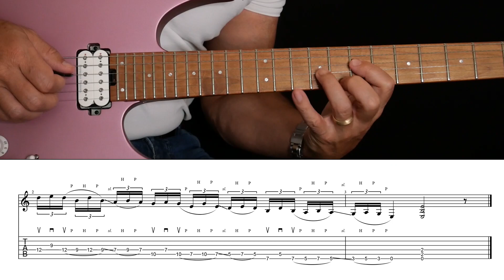🔥 Super Fast Pentatonic Across-The-Neck-Run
NB: Claus reads every comment and answers your questions in future videos